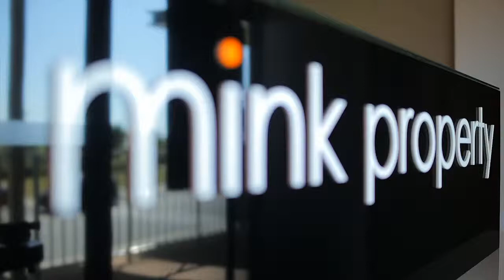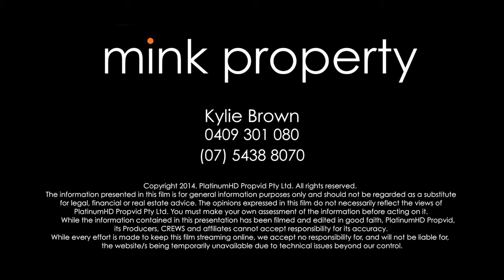Mink Property - Property Management Meet Kylie Brown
Mink Property specilise in care, attention to detail, maximising returns and minimising your risk.
Please take a moment to meet Kylie Brown, Mink Property's Property Management specialist.

For all rental enquiries please call Kylie on 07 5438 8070